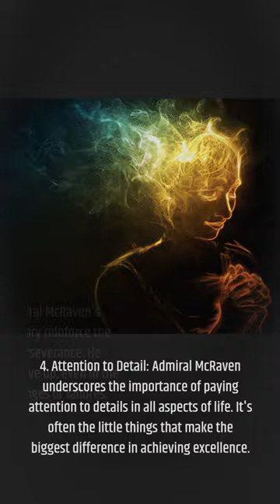"Make Your Bed Book Summary | Admiral William H. McRaven"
Make Your Bed, Admiral William H. McRaven, book summary, self-improvement, personal development, discipline, achieving goals, motivation, book review, life lessons, productivity, success, morning habits, mindset shift, inspirational books.
In this video, we present a comprehensive summary of the book "Make Your Bed" by Admiral William H. McRaven.

Admiral McRaven is a retired United States Navy SEAL and a former four-star admiral who shares invaluable life lessons in this inspiring book. Through his experiences and stories, he emphasizes the importance of starting your day with a simple task - making your bed - as a foundation for success and achieving bigger goals.

Join us as we highlight the key takeaways from "Make Your Bed" and discuss how Admiral McRaven's advice can be applied to your own life. Whether you're seeking personal growth, improved discipline, or a mindset shift, this book offers practical wisdom and motivation.

Don't miss this opportunity to learn from the esteemed Admiral McRaven and discover how making your bed can set the tone for a productive day and a fulfilling life.